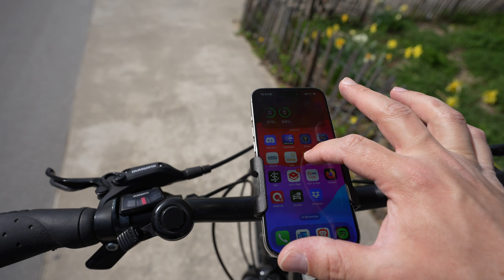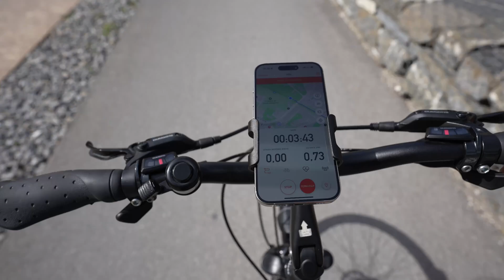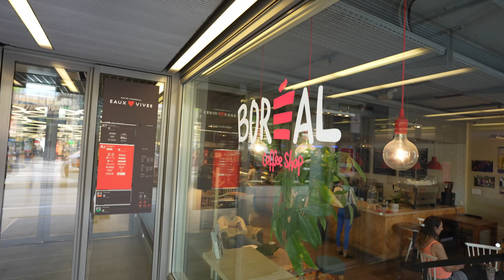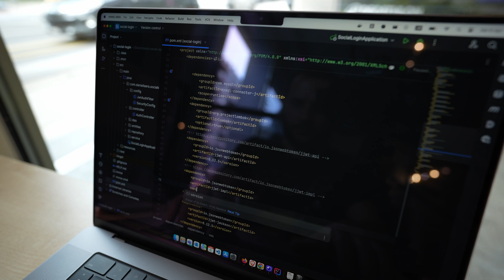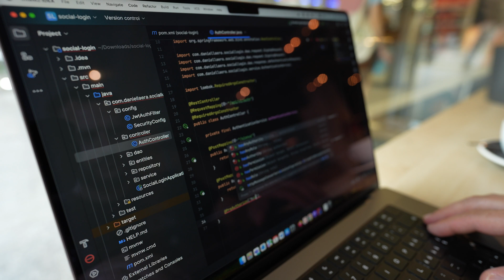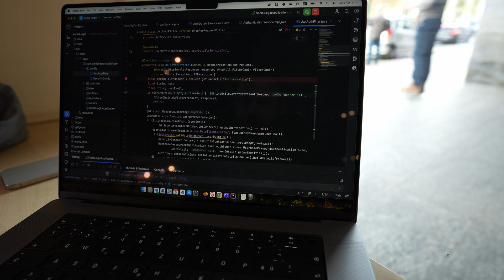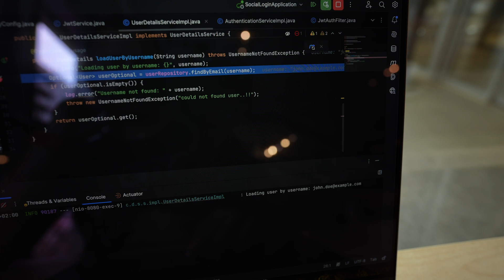*coding agenda | detailed coding vlog* day in the life of a software engineer episode 14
Today I will bring you through Spring Security and JWT implementation. I simplify the process of securing applications and managing authentication with tokens. Whether you're a beginner or an experienced coder, this vlog will break down the basics and make them easy to understand. Tune in for practical tips and insights into modern web security practices!

Gear I use:
Main camera: Sony A7IV
Main lens: Sigma 16 mm F1 4 DC DN
Zoom: Tamron 28-75 mm
Lavalier Mic: Hollyland Larm M2 combo
Tripod: Joby Gorilla
iPhone: 13 Pro Max
MacBook: Pro 16 M2 Max
Action camera: DJI Action 2
Main Microphone: RODE PodMIc USB
Boom Microphone: Sennheiser MKE 600
Lavalier/Camera Microphone: Rode wireless GO 2 with Rode lavalier
Softbox: Neewer Led panel with Softbox

00:00 intro
03:03 let's talk code
14:21 next step